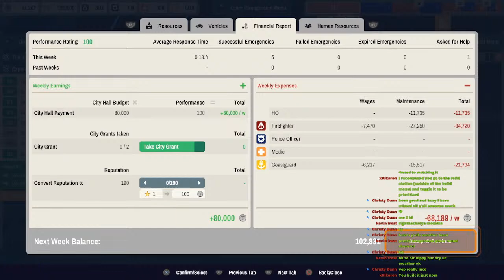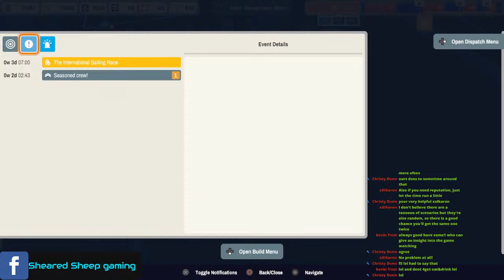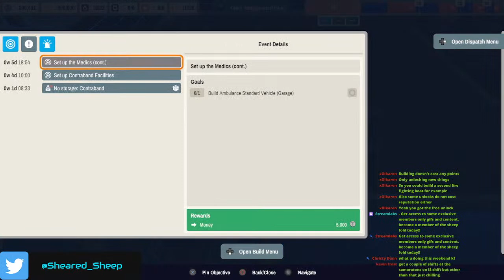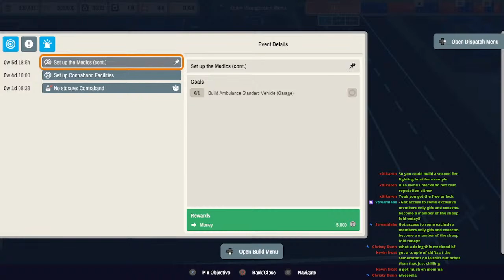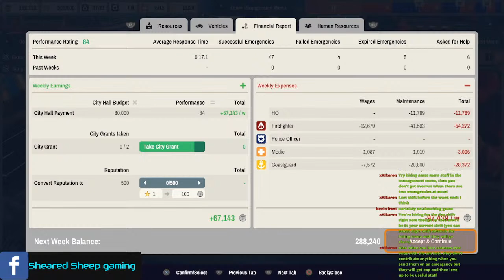Rescue HQ PS4 | Game release | Is it worth it?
Tonight, we take a look at the brand new release to PS4/xbox game Rescue HQ. come and join us as we check out this exciting rescue management game. where we take a first look and i give my opinion answering the ultimate question, is it worth it?

In Rescue HQ you build, organize and manage a joint station for the three emergency departments
fire brigade, police and ambulance. With limited budget you will be facing tough decisions and extensive emergencies that will need your immediate attention. During all of that you will further develop your HQ, hire new crew members and provide them with all the vehicles and equipment they need. Can you keep cool in heated up situations and will you do whatever it takes to keep your city safe?